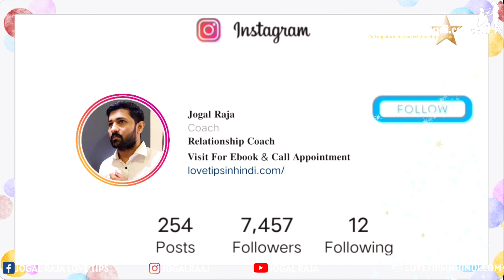Log Apko Chhodkar Kyo Jate Hai ? (Psycholgical Reasons) @jogalraja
Relationship me kahi bar aesa hota hai jo insaan apko bahot jyada pyaar karta hota hai apki care karta hai, vahi ek din apko chhodkar kyo chala jate hai aesa kya ho jata hai ki pyaar karne vala apko nafrat karne lagta hai, janiye is video se love tips and relationship advice in hindi by jogal raja